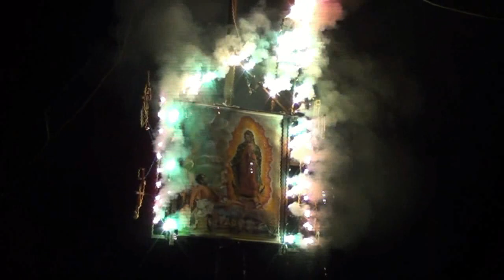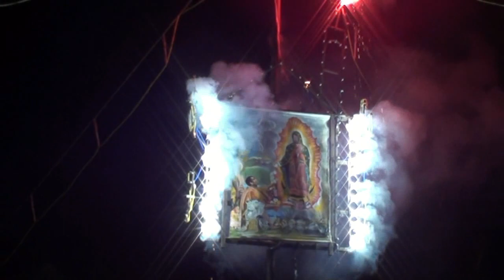dia de la virgen de guadalupe agua blanca mpio la huacana 3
En el castillo.